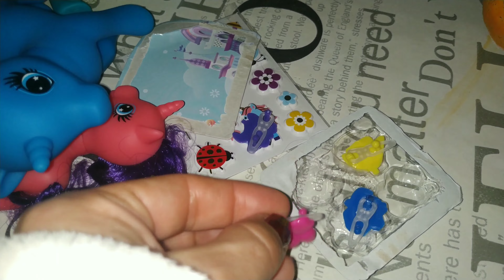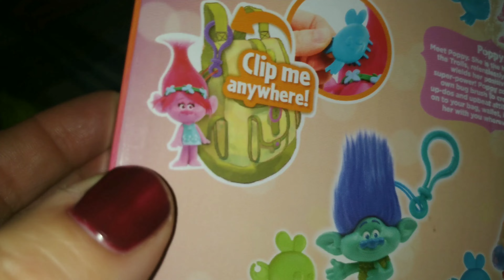Подарки на именины Николеты // Готовлюсь к приходу гостей